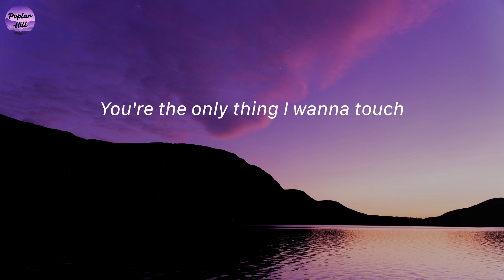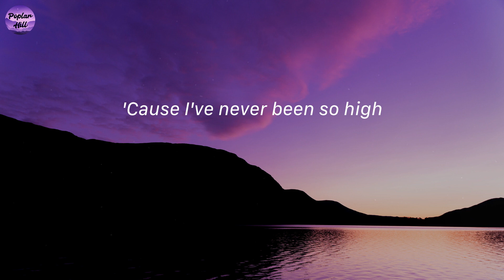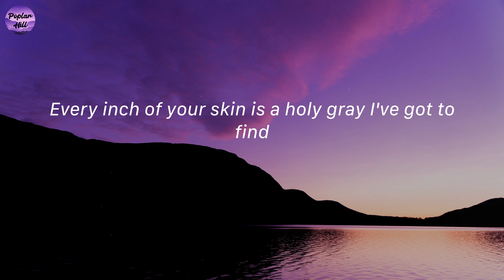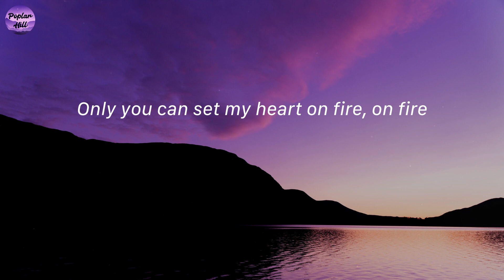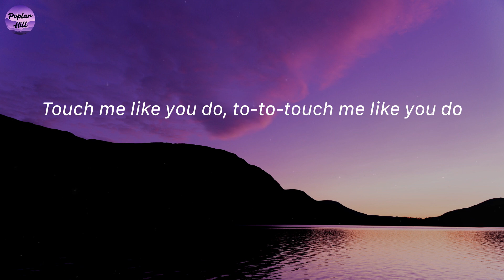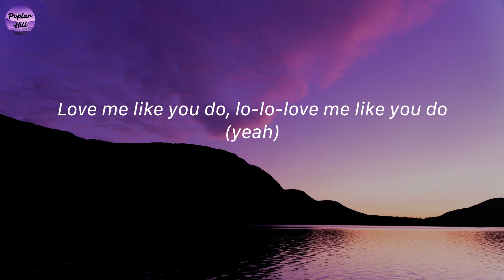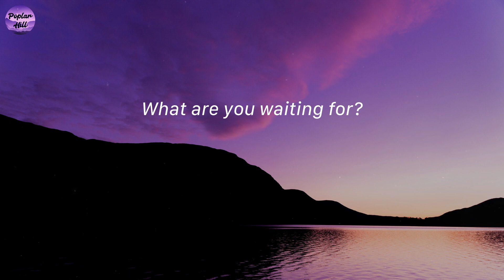Love Me Like You Do - Ellie Goulding (Lyrics)